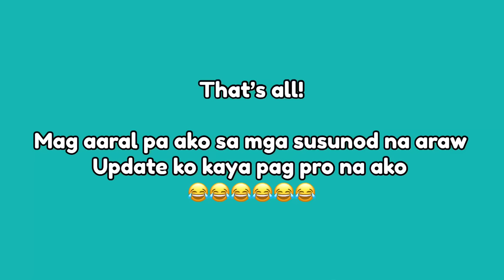Finally Learning How To Use Roller Skates! | NASAKTAN LANG | Vlogmas ‘22 Day 14 | Sai Datinguinoo